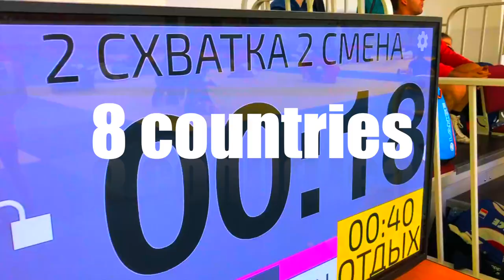5 Moscow Winter sambo and judo camp 2021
3-7 JAN 2021
5 Moscow Winter sambo and judo camp 2021